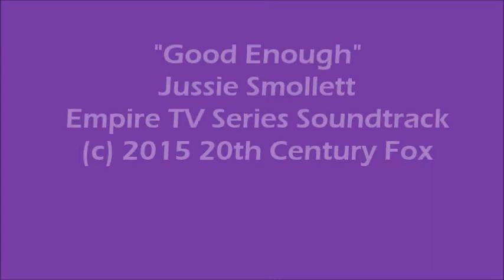FITFL Magazine LIVE Goes To The "Empire" Album Release Party Pt. 2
Join Fashion In The Fast Lane TV series host Delvon Johnson for FITFL Magazine LIVE, on the Red Carpet at the "Empire" Album Release Party in New York City!